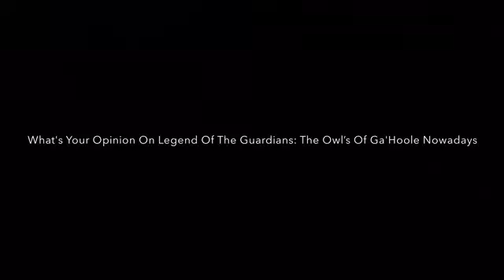Question #1404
It sucks are used to think it was underwhelming but now I hate that movie it’s now my 2nd worst movie of 2010 and also this movie is so boring and also stay tune my movie rant later this year.